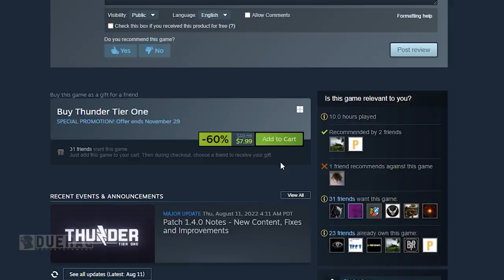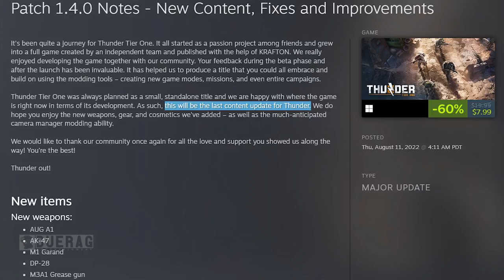Thunder Tier One - The Most CRIMINALLY Underrated Tactical Game...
What is Thunder: Tier One?

Thunder Tier One is a realistic top-down shooter where you’ll join an elite task force fighting against a terrorist organization. Players must utilize all their tactical skills in real time to neutralize enemy operatives and achieve mission objectives. Plan, position and execute. Join the elite, bring the thunder. ⚡

Chapters:
0:00 Intro
0:22 Making The Case
1:57 Free-For-All
5:33 Free-For-All
9:53 Team Deathmatch
16:46 Outro

Songs Used;